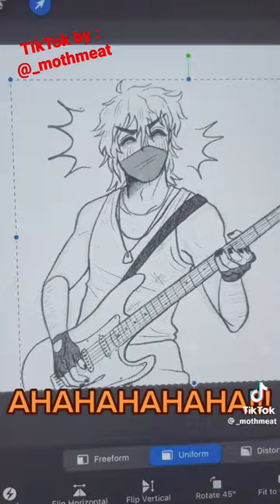Why Kenny as a teenager look HOT